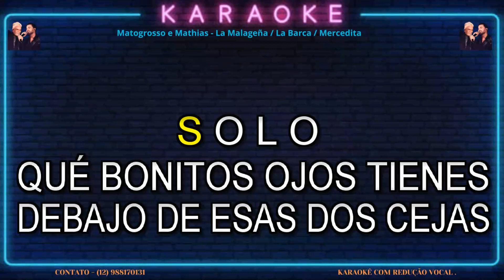KARAOKÊ - Matogrosso e Mathias - La Malageña - La Barca - Mercedita CONT- 12 988170131